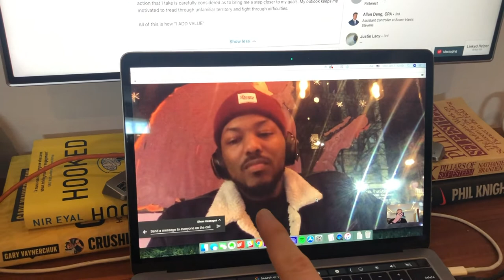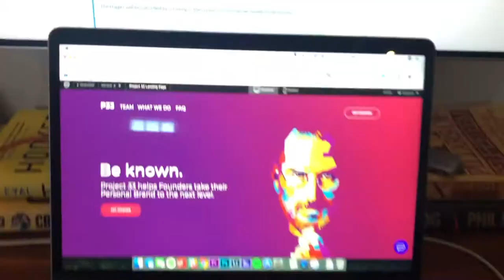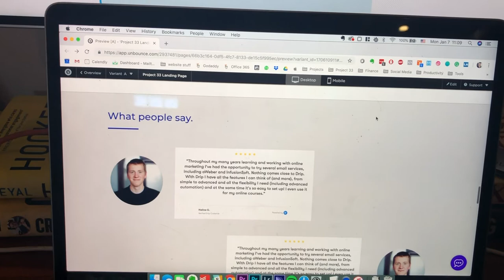MAKING SOME PROGRESS FOR PROJECT 33 WEBSITE DESIGN | THE BALI VLOG #038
new vlog every day. in todays bali daily vlog talk to my friends thomas who is an expert in website design. our call was around 3 hours and i can honestly say that during this call i have done more and had more advancements than i have previously. i also talk about working out and how i like pain. :) enjoy.